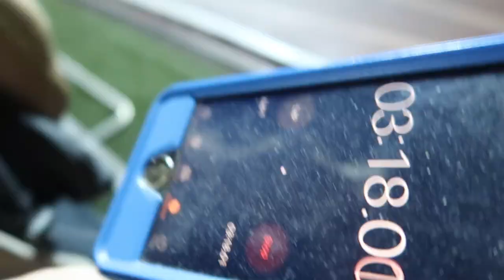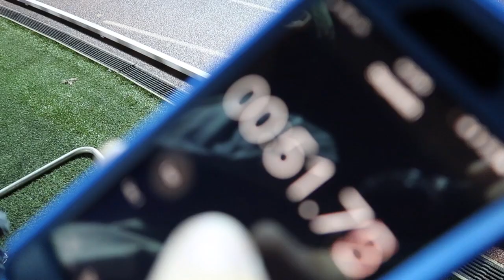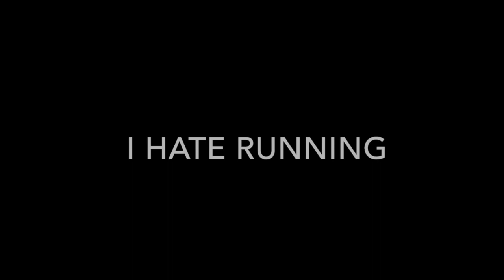SIR WALTER MILE (2018)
Hanging out with Theo before he leaves to Prague forever and lucas of course.